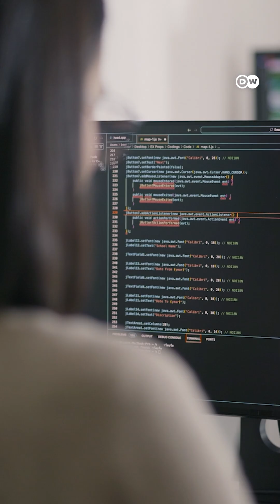Jobs That AI Will (and Won't) Replace by 2030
Is AI coming for our jobs? The World Economic Forum might have some good news. Here’s what you need to know!